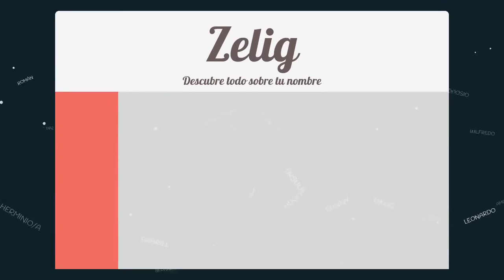Significado de Zelig, nombre Yidish para tu bebe niño o niña (origen y personalidad)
Descubre el significado del nombre (Yidish) Zelig y el origen de su procedencia. En la fuente original podras descubrir la personalidad y algunos datos curiosos del nombre para tu bebe.